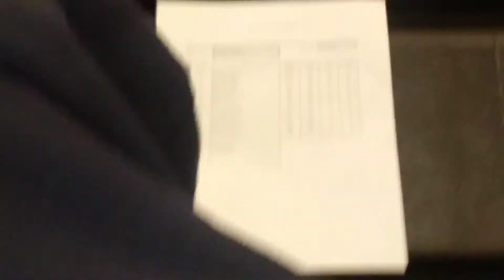Christian Harmon vs Mc Quaid